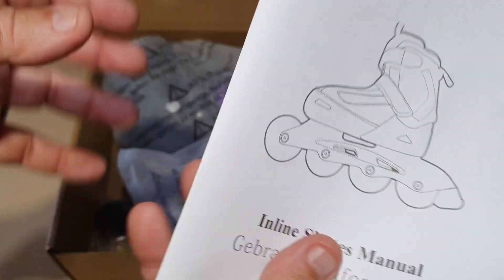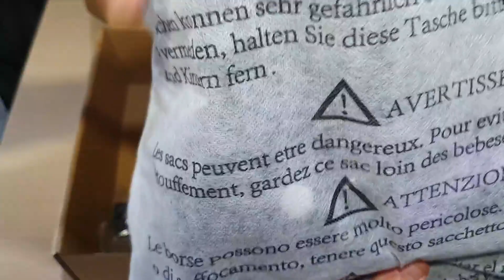LOKJIJI Patines en línea Ajustables para niños niñas Principiantes, Buena pinta de inicio, estan por